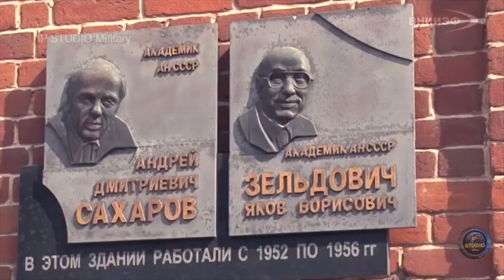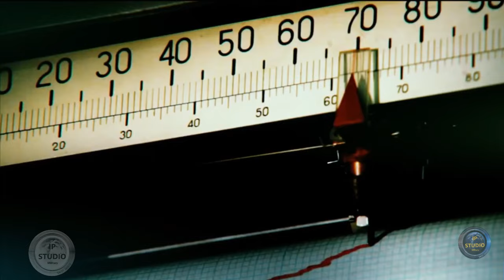Тайны советских ядерных объектов, наследие ставшее основой для России.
Во времена Советского Союза такие населённые пункты были строго засекречены: даже гражданам СССР, не имеющим права доступа к секретной информации, недоступны были не только въезд в эти населённые пункты или данные об их местоположении, но даже и их названия, их жителям не разрешалось рассказывать о том, где они живут. Население ЗАТО при подсчёте статистики размазывалось по другим населённым пунктам или приписывалось к крупным городам, таким как областные центры. ЗАТО чаще всего и назывались как районы городов: Челябинск-40, Томск-7, Красноярск-26, Сальск-7 и др. При этом для большей конспирации номера домов в таких городах часто начинались с крупных чисел, как бы продолжая улицы в «городах приписки», то же было с номерами школ и т.п.